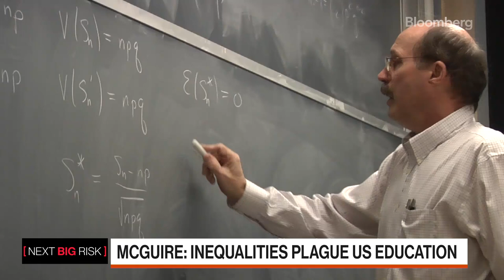GA State Rep Mesha Mainor- Lazard President Ray McGuire Discusses Failing Schools on Bloomberg TV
GA State Representative Mesha Mainor is the first Black woman Republican in the Georgia General Assembly.

Her mission is to share that God's plan is not determined by anyone but God himself. Additionally, learn your unequivocal constitutional rights to understand your place - right next to God!

X: @MeshaMainor